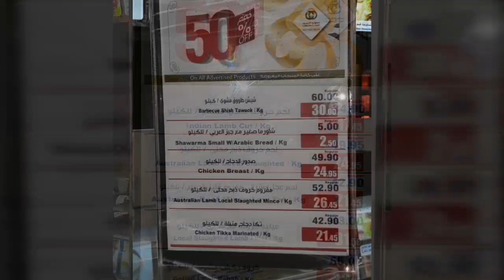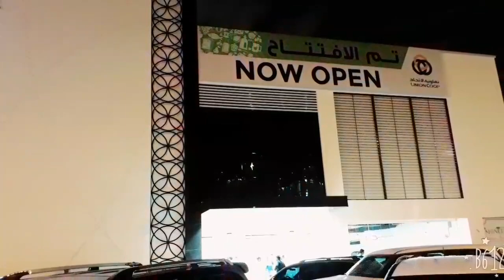Union Coop In Abu Hail Dubai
All Items have offer ...